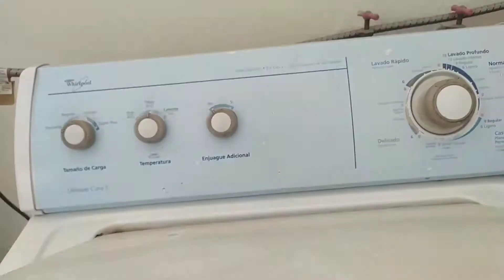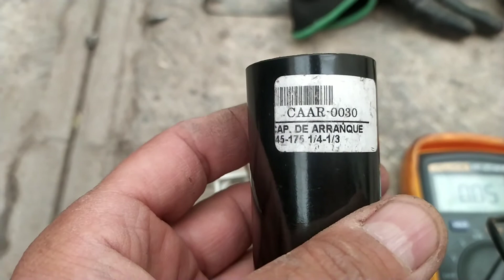WHIRPOOL LAVADORA CAPACITOR DE MOTOR...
no lava ,no centrfuga lavadora
whirpool